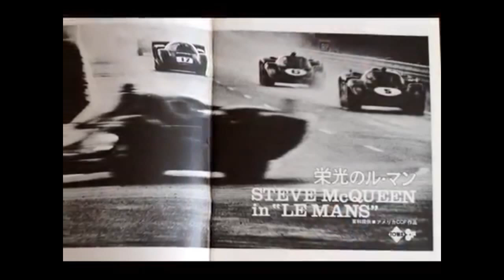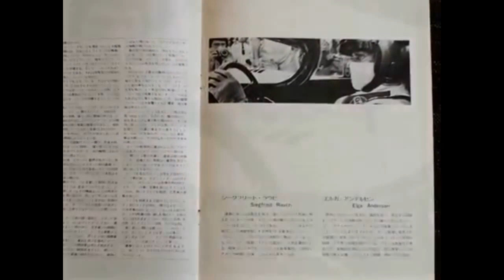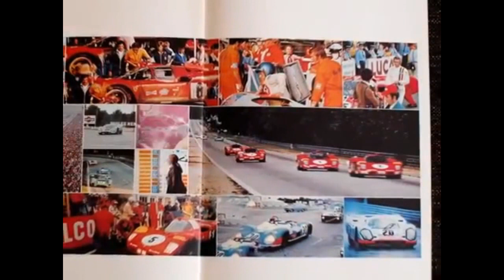002 《 栄光のル・マン・revival 》スティーブ・マックィーン 【映画パンフレット・フェスティバル】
◆「ヴィンテージ映画」リバイバル（revival）
・観た方にはもう一度、観てない方にはぜひお勧めします。

〆:誰しも、それぞれの映画に「自分の思い」があると思います。
映画の好きな方、パンフレットを見ているだけでもワクワクすると思います。

どうぞ、この映画パンフレットをきっかけに、素敵な「ヴィンテージ映画」を、もう一度観て楽しんで下さい。
スティーブ・マックィーン主演「栄光のル・マン」ドキュメンタリー映画

1971年に公開された「栄光のル・マン」は、大のバイク・レーシングカー好きとして知られ、カーレーサーの顔も持っていたマックィーンが主演を務め、事実上、製作・脚本・監督も兼ねた大作。世界三大レースのひとつ「ル・マン24時間レース」を題材に、スピードの極限に命を燃やす男たち、孤独な爆走の中に芽生える友情といった男のロマンを、90台ものパナビジョンカメラを駆使し描き出しています。
♪BGM＝Cheating Juarez/John Deley and the 41 Players